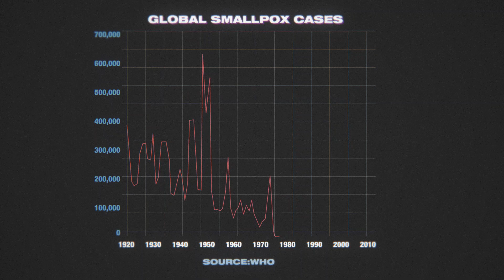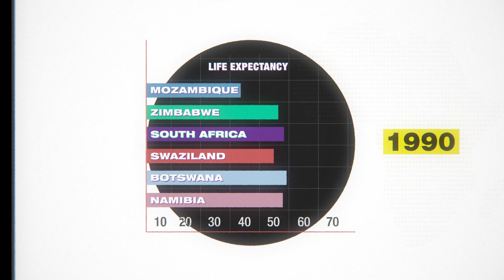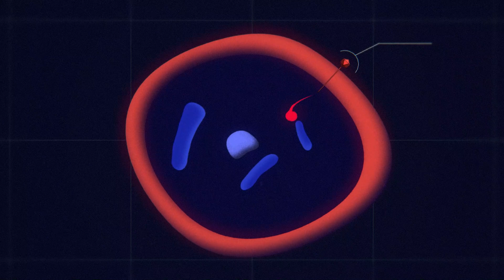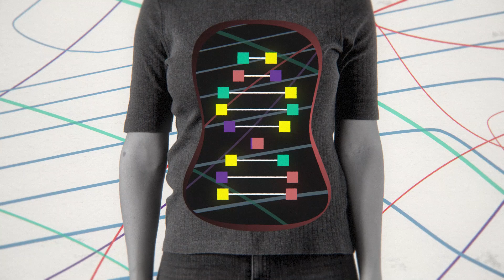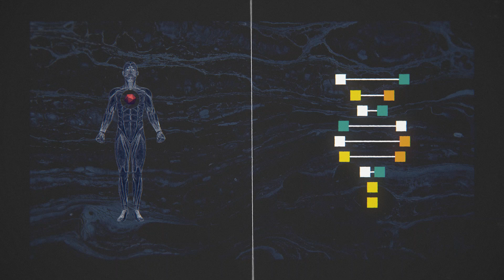Defeating Nature's Deadliest Killers with Harvard Scientist George Church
DNA Recoding and Stopping Viruses | MOONSHOTS | Ep. 1